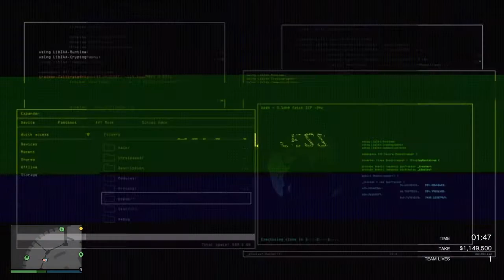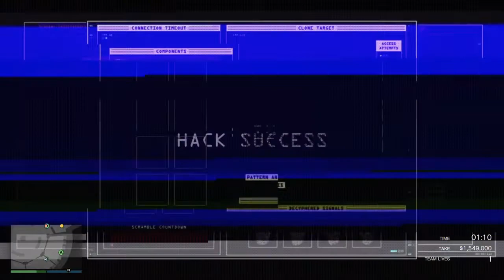Perfect Silent and Sneaky Casino heist (Subscribers Money Support)